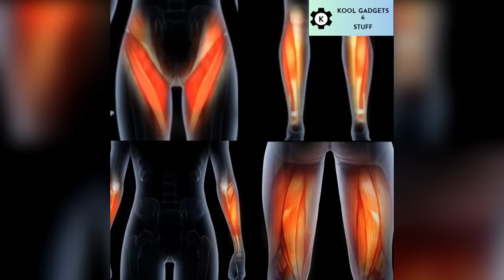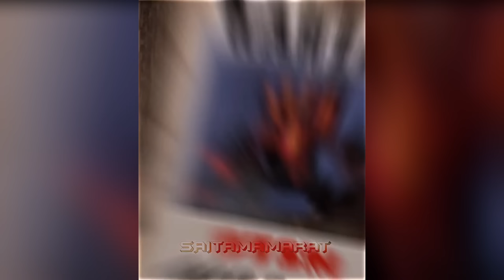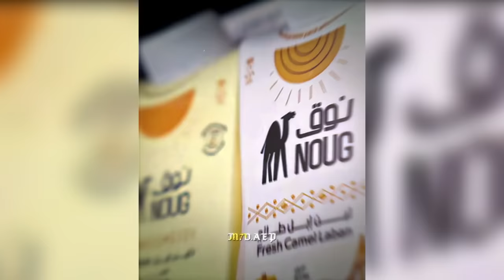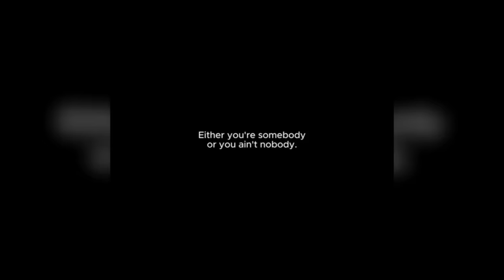COLDEST TROLLFACE 🥶 COLDEST MOMENTS 🥶 PHONK TIKTOK #104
💪🏻Muscle and Abs Trainer💪🏻

00:00 Starts of the video
01:18 Ad
02:10 Rest of the video